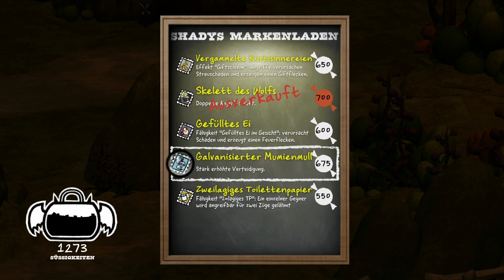Costume Quest - Grubbins on Ice 004 - Antikes Witzebuch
Let's Play